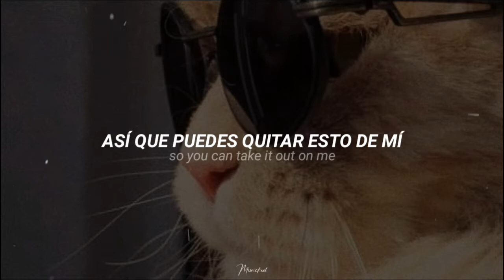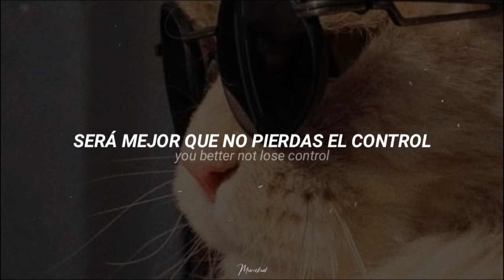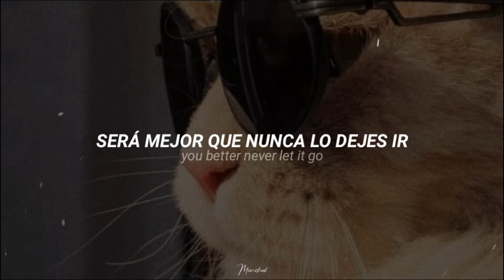Sleeping with Sirens - Here We Go (Sub. Español & Lyrics)